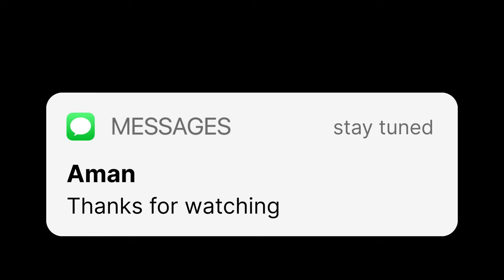Finally Brought my second bike🫶/TVS RONIN🔥/AMAN BHAKAT/VLOG 01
welcome to my very first vlog of the channel